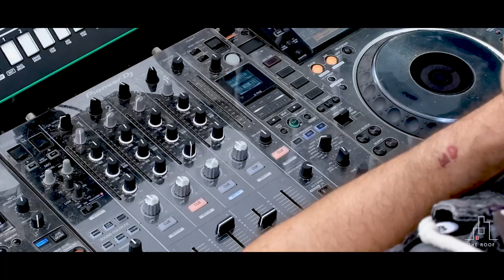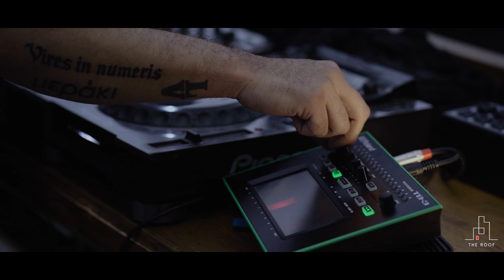Ruben D´Paul • Dark Disco + Indie Dance • The Roof 011 • Tom Top Floor & Selina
⇢ Ruben D´Paul by The Roof MX
Instagram.com/rubendpaul.dj

Timecodes
00:00 - Intro
00:20 -Phantom
04:31 - Dalga - Jon.K
08:11 - Pew - Rybin
10:35 - Ramses Nightmare (Extended Mix) - Velen Gonzalez
12:59 - Hyperreal (Space Food Remix) - Batikan Tanrikulu
16:43 -  Kentura - Jon.K
19:23 -  Fool´s Paradise (Joris Voorn Remix) - Celine Cairo, Mees Salomé & Joris Voom
21:23 -  Fashion - Kungs & Boys Noize
24:19 -  Waiting in Line ( Ruben D´Paul Remix) - Rick Offen Feat. Mat Skinner
28:13 -  Nina (Alvee Remix) - Protopapa
31:08 -  Imagine  (Extendes Mix - Savin)
34:42 -  Electric Avenue (Nicone Remix)
38:32 - Dame Mas BadWolf Feat. Stoff
41:24 - The Curve -Adana Twins
44:41 - Sueno De Solentiname (Ruben D´Paul Remix) - Mano Negra
47:32 -  Jam Bounce Release -Local Suicide Feat. Theus Mago
50:05 - Manequin -Far&High Feat.Dasha Meelo

⇢ Créditos:
Artista:
Ubicación: Guadalajara, México.
Productores Ejecutivos: Ruben D´paul, Pablo Cantú y Hugo García
Dirección: Francisco Silva y Hugo García
Piloto de Dron: Pablo Cantú
Cámaras: Ruben D´paul, Francisco Silva y Hugo García
Masterización de Sonido: Ruben D´paul
Post-producción: Ruben D´paul y Hugo García